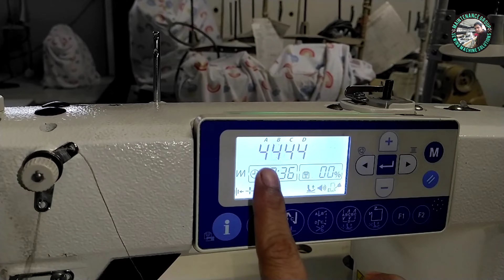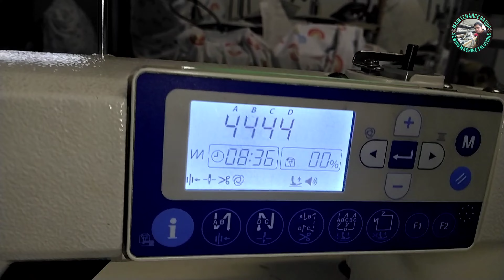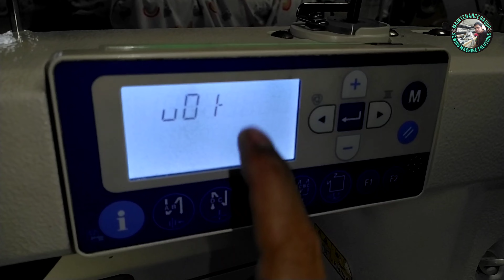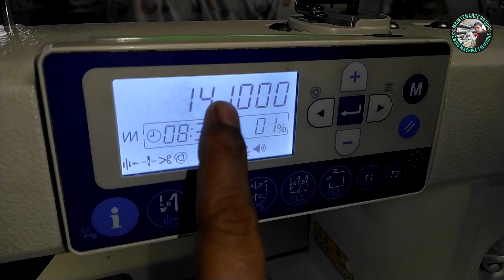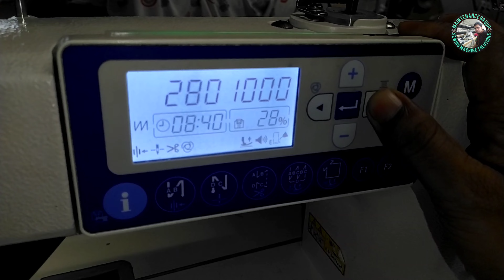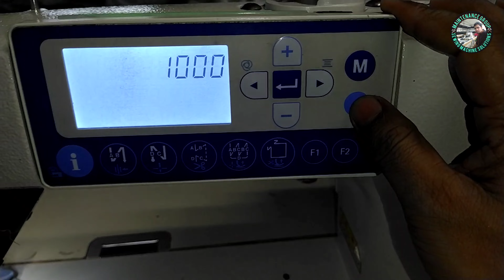DDL 8000A How to Setup Production Counting 4K Video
DDL 8000A How to Setup Production Counting. 4 Process 1 Counting
Maintenance Group Sewing machines Solution.
All kinds of Garments Sewing machines Maintenance solution Juki Brother Yamoto Pegasus Siruba Jack Joje Etc brand program ISM servo motor Ho-hosing etc Maintenance and any kinds of Error code Solution So please Join us